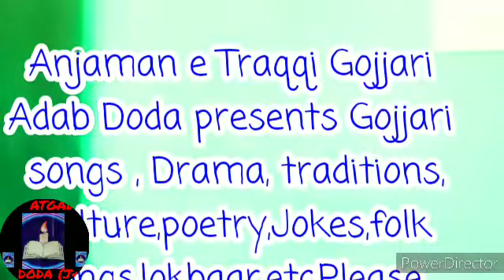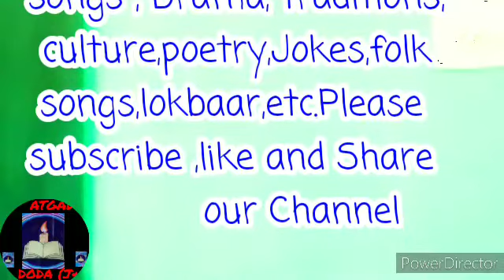Kalaam e Shayar epi#02|| Abdul Qayoom Betaab ||(Gojjari)